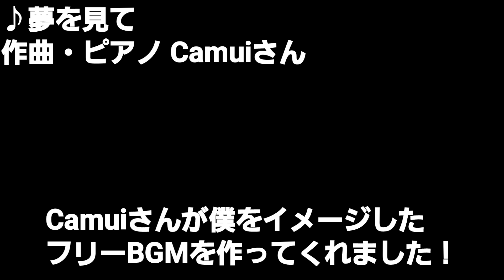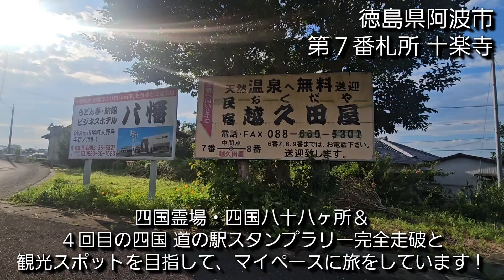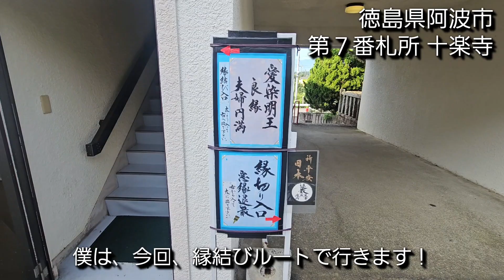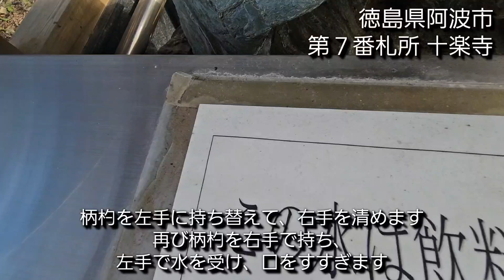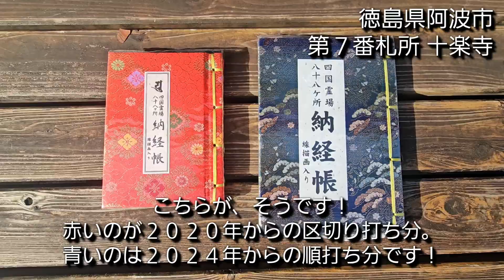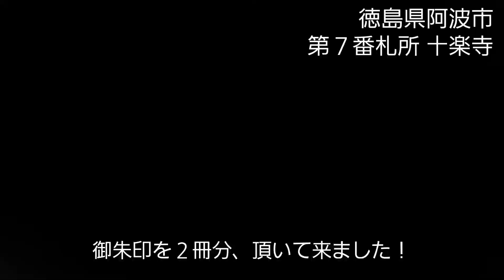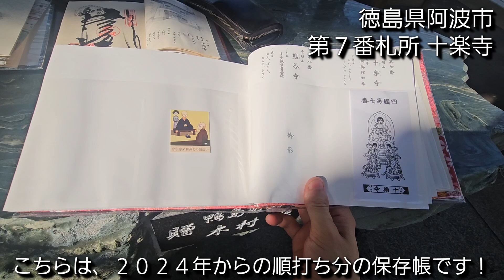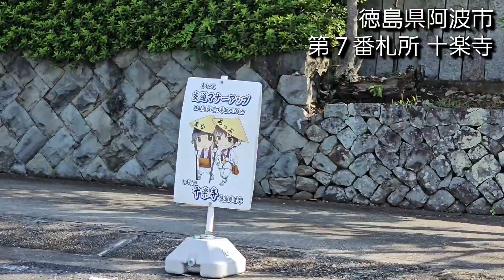【徳島県阿波市】第２９９話 徳島県阿波市＆藍住町ドライブ 四国霊場 第７番札所 十楽寺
今回は、TRAVEL WARP 今日のごはん です！

　２０２４年７月１９日(金)、２０日(土)は
１泊２日の徳島県阿波市＆藍住町ドライブを
しました。

　前乗りの行きの車内の様子や
阿波市の夕食のすき家 阿波吉野店、
20日(土)の当日の
四国霊場第７番札所 十楽寺、
第８番札所 熊谷寺、第９番札所 法輪寺、
第10番札所 切幡寺、
昼食 たらいうどん 樽平、道の駅 どなり、

　藍住町の藍住町歴史館藍の館、
夕食 王王軒(わんわんけん)、
天然温泉御所の郷を巡りました！

　今回は、徳島県阿波市の
四国霊場 第７番札所 十楽寺を